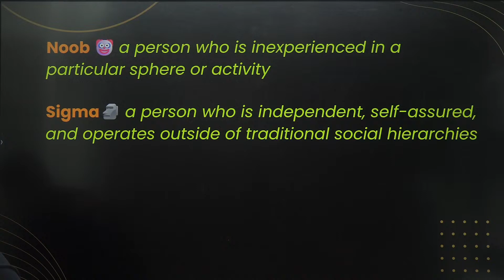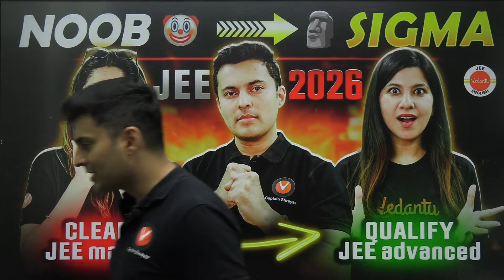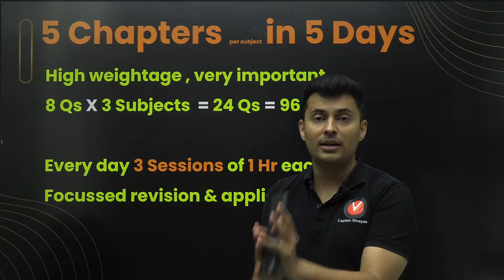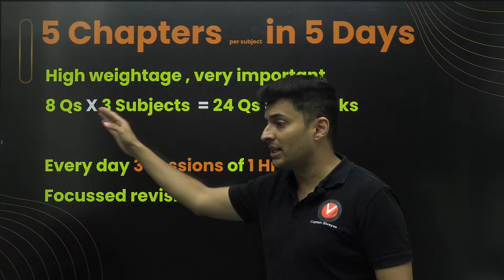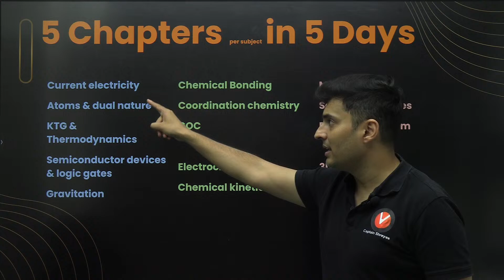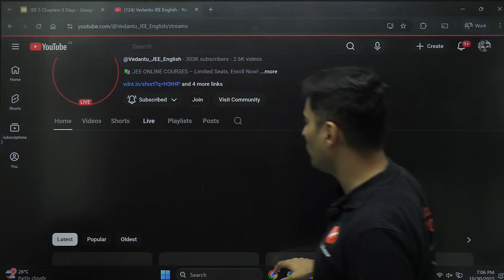Clear JEE Mains 2026 In Just 5 Chapters 😍 5-Day Challenge 💪 Shreyas Sir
Clear JEE Mains 2026 in Just 5 Chapters | 5-Day Challenge 💥
Ready to push your limits? Join the 5-Day JEE Mains Challenge where we cover the 5 most high-weightage chapters to boost your percentile and confidence!
Don’t just study — strategize, revise, and dominate JEE 2026.